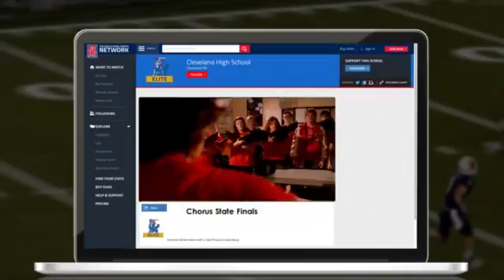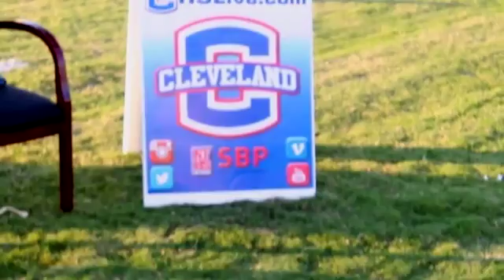NFHS SBP Presentation